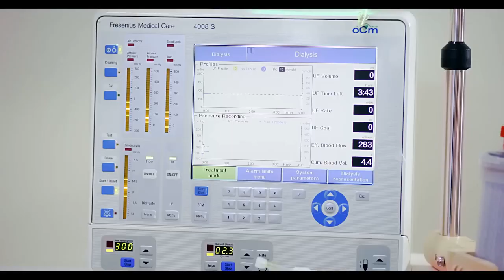Click Click Bang Official Trailer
Kev, a super talented footballer and an orphan, has a sick sister to take care of. When his football dreams come crushing down, he is left with no choice but to join the crime world. In the process of trying to win the battle, he ends up losing the war.